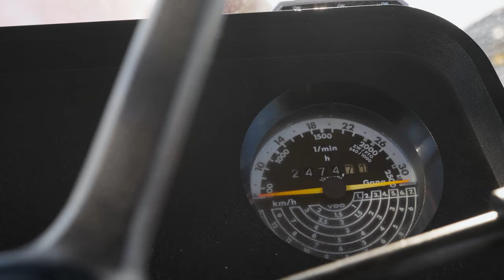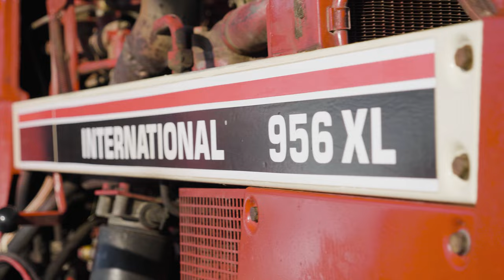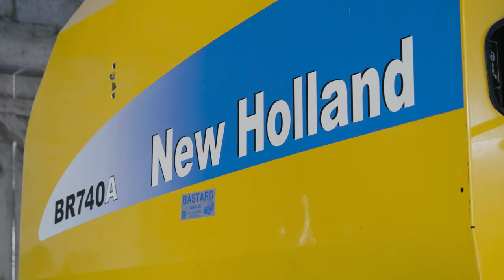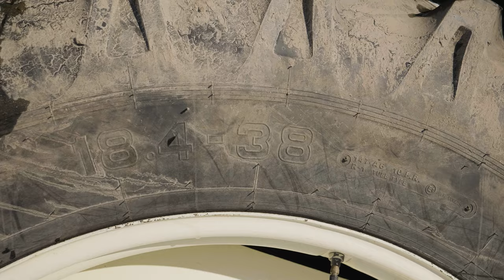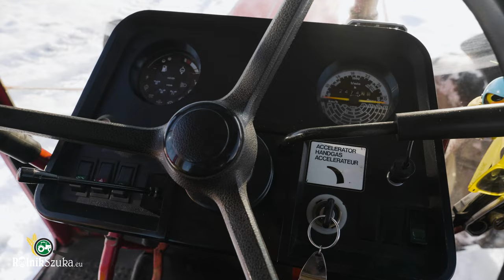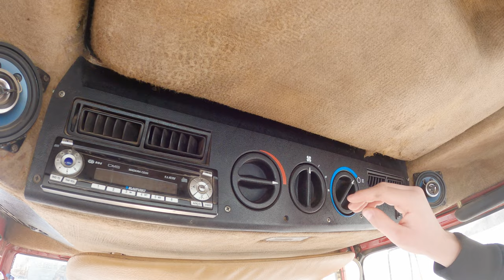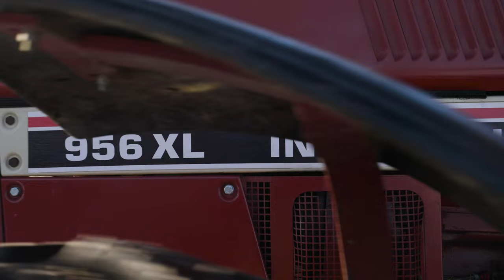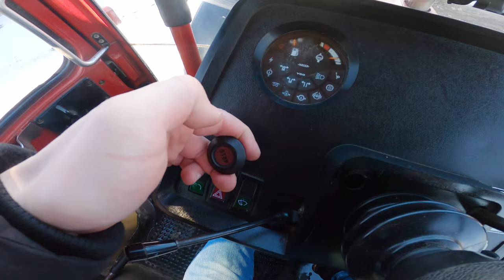CASE INTERNATIONAL 956XL - Rolnik Szuka Traktora (Wywiad / Walkaround)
Miłego oglądania !